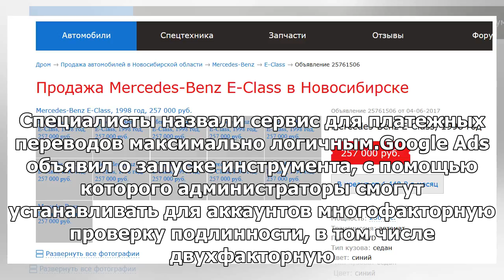Опубликованы скриншоты новой службы знакомств из Facebook: Яндекс.Новости